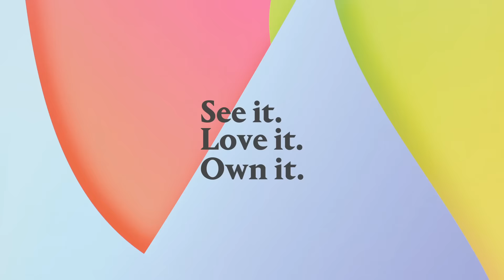New Now - Fall 2015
Introducing our first ever the New Now auction. This sale showcases the best of what’s happening right now in contemporary art.

17 September 2015, New York

Visit our public viewing 10-17 September at 450 Park Avenue